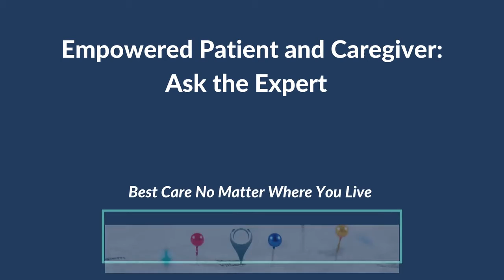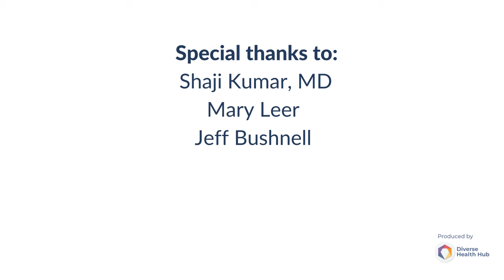What COVID 19 Vaccine Efficacy and Side Effects Do Cancer Patients Experience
What do cancer patients experience in COVID-19 vaccine side effects and effectiveness? Expert Dr. Shaji Kumar explains side effects reported in both cancer patients and non-cancer patients, what's known about immune response from the vaccines, and current COVID-19 vaccine recommendations.